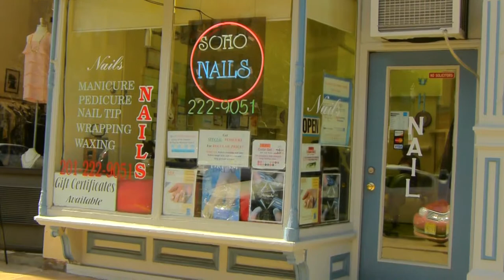Soho Nails (Hoboken)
1216 Washington St # 1
Hoboken, NJ US